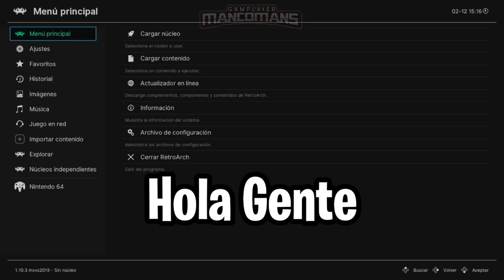Jugamos a DIDDY KONG RACING 64 en Xbox One 🔥 ¿Funcionará bien? RENDIMIENTO 1080- 60 FPS